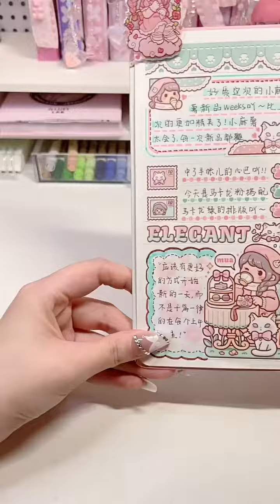🧡🧡🧡小麻薯新品weeks手帐排版🎈 | 优雅小猫粉色系 | 小麻薯新品 | 沉浸式做手帐 | 手帐排版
我们的内容均以儿童安全为前提制作，不会包含任何可能对其造成伤害的情节。 🧡🧡🧡小麻薯新品weeks手帐排版🎈
欢迎大家来到嘟嘟的手帐声控频道🎧🧏🏻‍♀️
手账 | 换装 | 排版 | 开箱
很多类型哦~✨